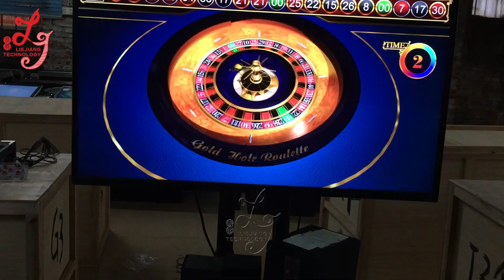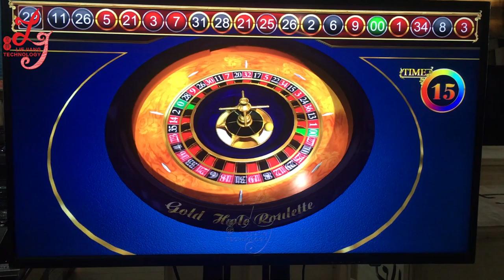Megaball Roulette Touch Screen Bill Acceptor With Printer Gambling Games Machines For Sale